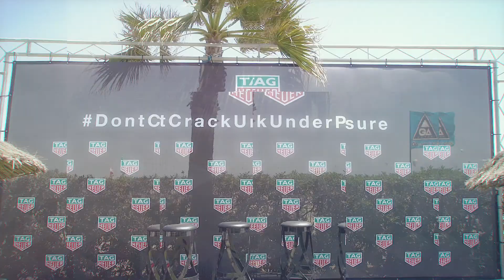Gisela Pulido se enfrenta a los campeones de Rugby | Women's Health España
Ella es diez veces campeona del mundo de Kitesurf. Gisela Pulido ha dominado las olas más grandes del mundo, pero ahora TAG Heuer le lanza un nuevo reto: ¿podrá aguantar el ritmo de los chicos de la División de Honor de Rugby? Descúbrelo en